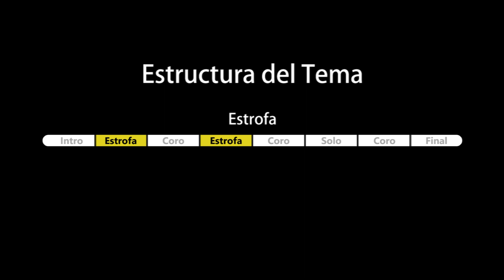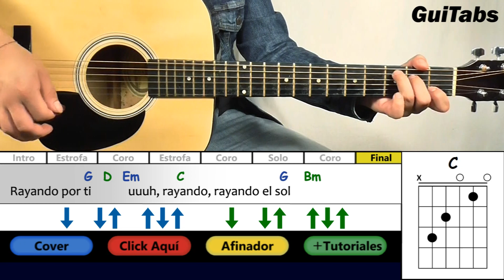Cómo tocar RAYANDO EL SOL 🌞 - Maná / Tutorial GUITARRA 🎸 / GuiTabs #036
GuiTabs → Cómo tocar Rayando el Sol de Maná

Para más Tutoriales y Música ☺ ♫